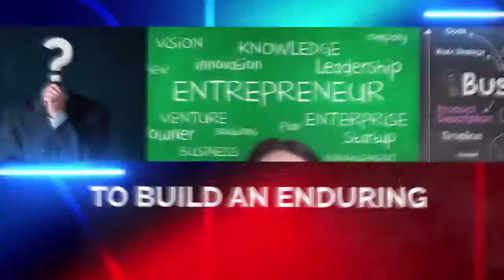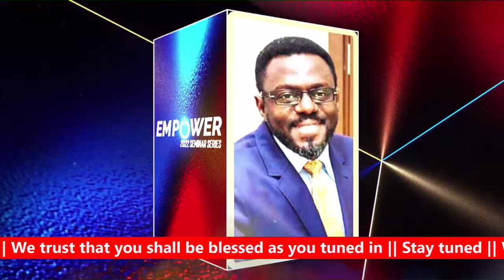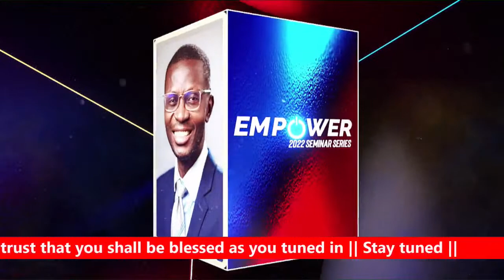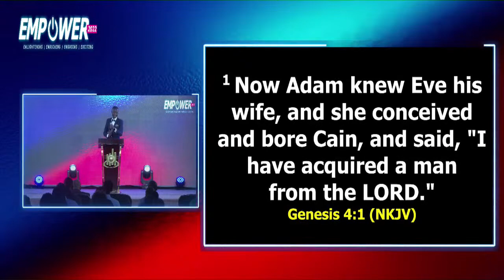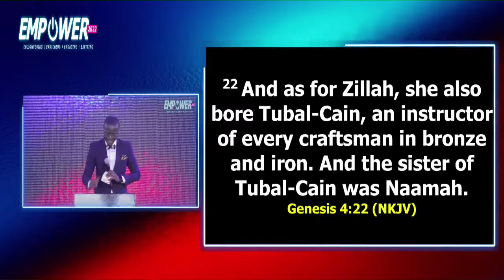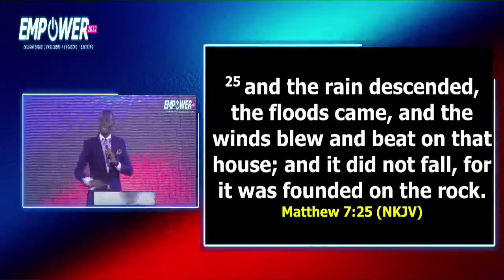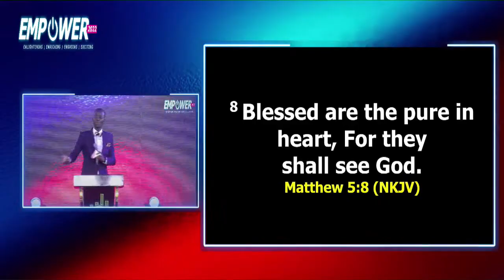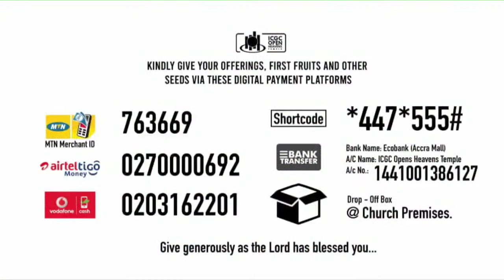EMPOWER SERIES WITH BERNARD AVLE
Welcome to Empower 2022 Seminar Series.
Speaking tonight is Bernard Koku Avle.
We trust you shall be blessed as you join us.